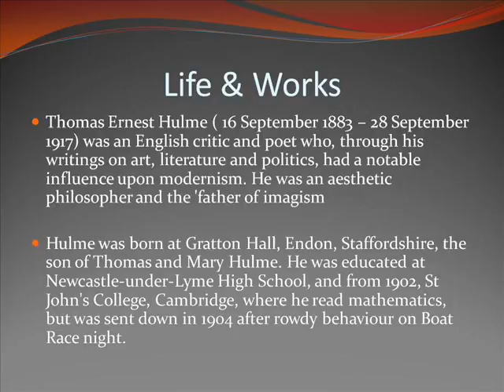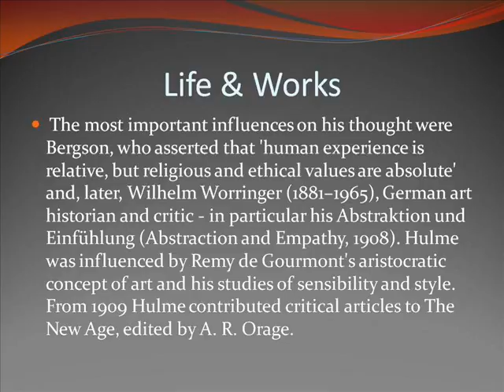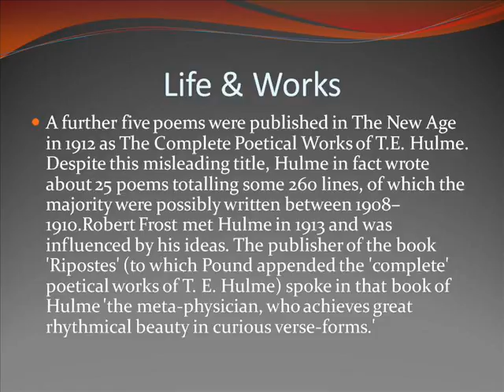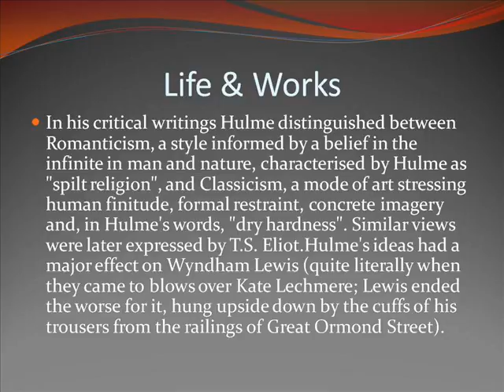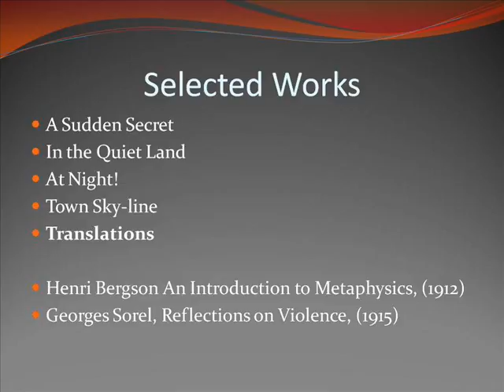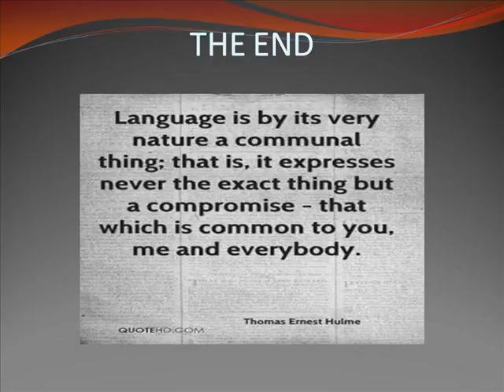Thomas Ernest Hulme Life & Works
Thomas Hulme
Thomas Hulme Wikipedia
Thomas Hulme Ashland Oh
Thomas Hulme 1500 Eng
Thomas The Train
Thomas Rhett
Thomas Jefferson
Thomas Ravenel
Thomas Edison
Thomasville Furniture
Thomas Cook
Thomas Kinkade
Thomas The Tank Engine
Thomas Gibson
Thomas Ernest Cressman
Thomas Ernest Mcclain Park
Thomas Ernest Hulme
Thomas Ernest In San Jose
Thomas Ernest Train
Thomas Ernest Tom Aldredge
Thomas Ernest Dulaney
Thomas Ernest Sanders
Thomas Ernest Lewis
Thomas Ernest Whitford
Ernest Hemingway
Ernest Borgnine
Ernest T Bass
Ernestine Shepherd
Ernest Goes To Camp
Ernest Shackleton
Ernest Tubb
Ernest Angley
Ernest Moniz
Ernest Ray Lynn
John Hulme
Thomas Ernest Hulme
John Hulme Architect
John Hulme Unknown Soldier
John Hulme Author
John Hulme Sacred Heart Academy 1966
John Hulmes Vietnam
John Hulme Photographer
John Hulme Biography
John Hulme And Michael Wexler
Hulme Family Manchester England
Hulme Loveland Co
Hulme Pictures
Hulme Family History
Hulme Family Tree
Hulme Family Prayer Garden
Hulme Family
Hulme Family Newsletters
Hulme Family Crest
Hulme Workspace
Hulme Works Cited
Hulme Worksource
Hulme Worksheets
Hulme Workshop
Hulme Worksheet
Hulme Workstation